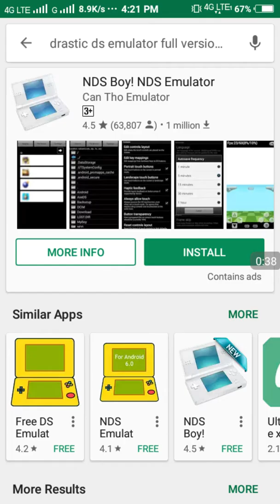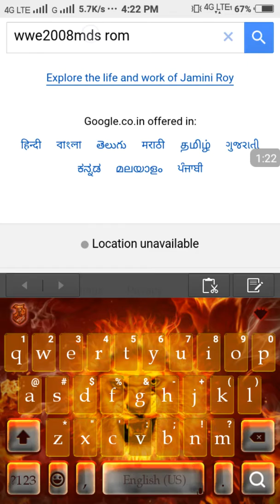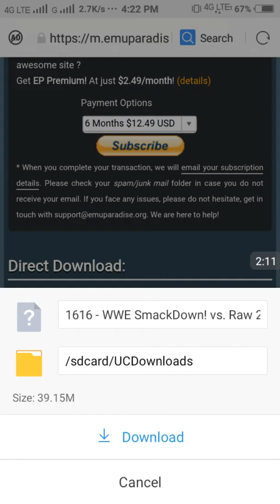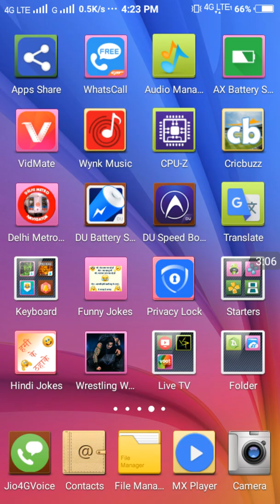[Hindi] How to download wwe 2008 in 40 MB in any android device for free - A R Gaming